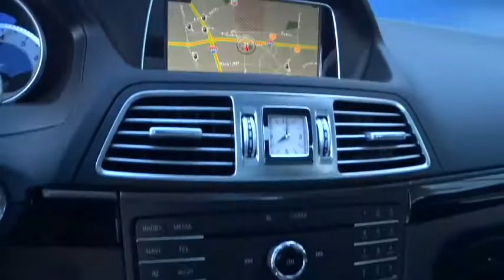2017 Mercedes-Benz E-Class Pleasanton, Walnut Creek, Fremont, San Jose, Livermore, CA 17-0195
2017 Mercedes-Benz E-Class